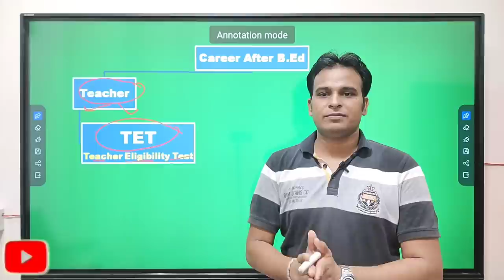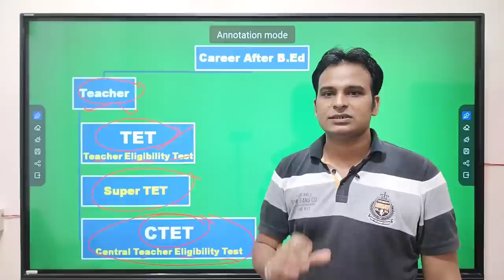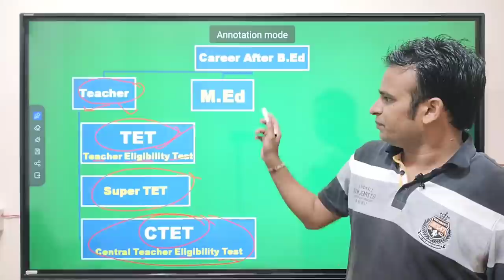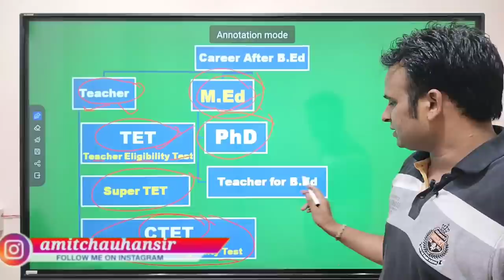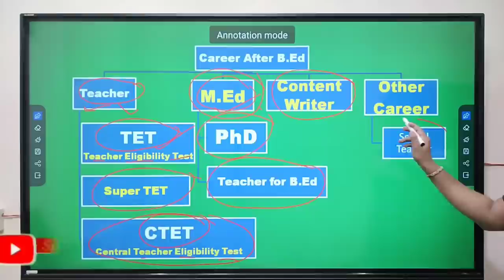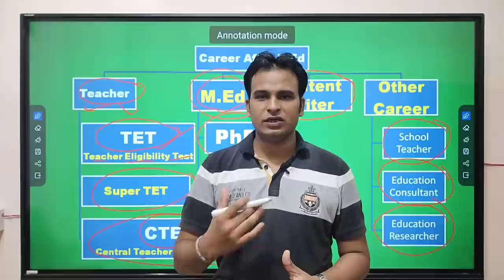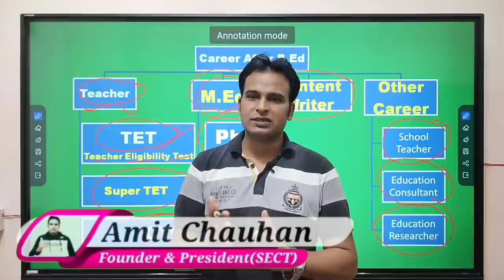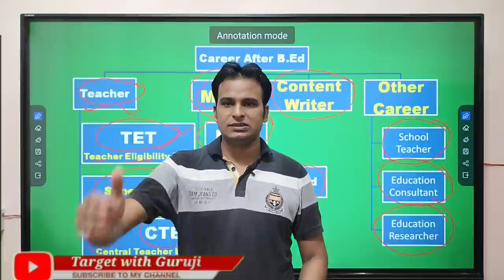Career after B.Ed || Best Career Options after B.Ed || B.Ed 2021|| B.Ed course kaise hai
Student Support

Saksham Scholarship